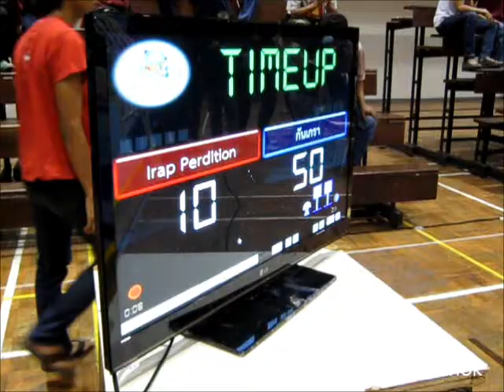ABU RoboCon 2012 : Kan-Kraw VS iRAP_Perdition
Some battle of Thailand ABU RoboCon 2012 on 26 April 2012 at KMUTT.

Kan-Kraw VS iRAP_Perdition (score 50/10)